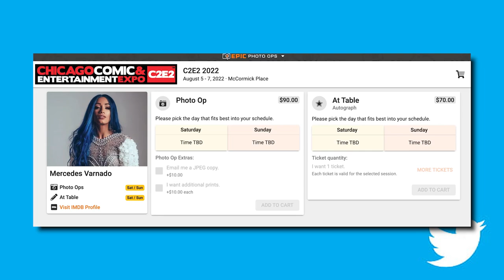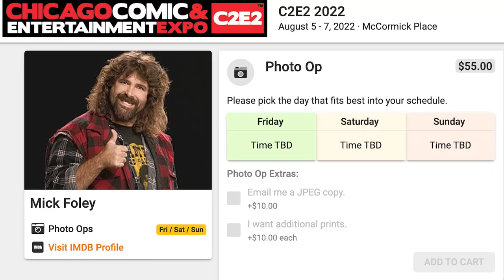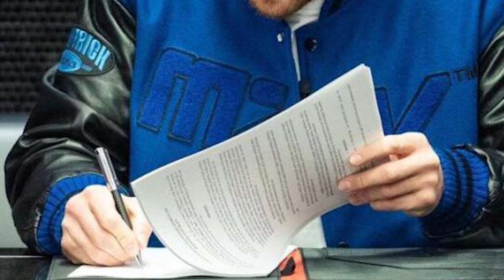Sasha Bank's First Public Appearance Announced since WWE Raw Walkout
Hey there everyone, here is today's episode of The Latest hosted by @DeniseSalcedo !

Topics for today's videos include:
--Sasha Bank appearance announced for C2E2 convention
--WWE hosting tryouts for college athletes during SummerSlam week
--Big E holds no hard feelings toward Ridge Holland.
--Roxanne Perez and Cora Jade's friendship came to an end on NXT last night.
--Logan Paul recently addressed his decision to sign with WWE.